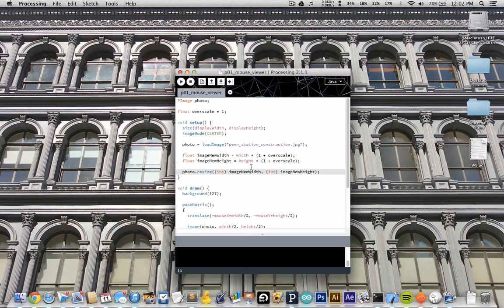Panning an oversized image - Processing prototype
Initial prototype for panning over a large image with the mouse